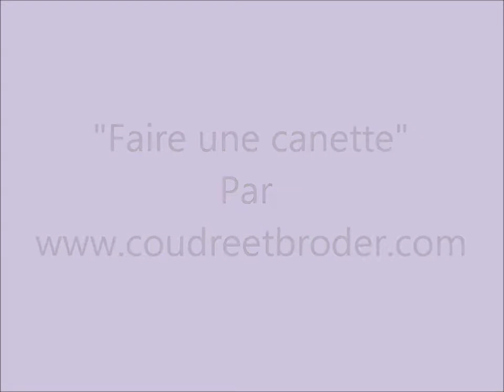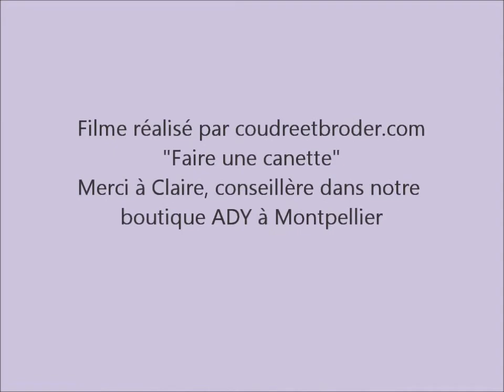Comment faire une Canette ?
Vous êtes débutant et voulez savoir comment faire une canette sur votre machine à coudre ? Pas de panique, vous aurez tout compris après avoir vu cette vidéo :-).

A bientôt